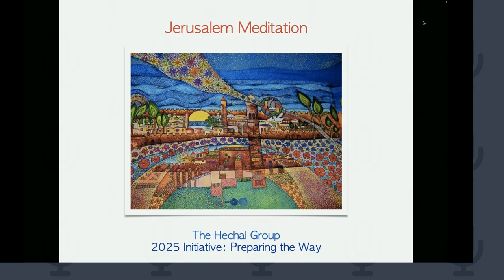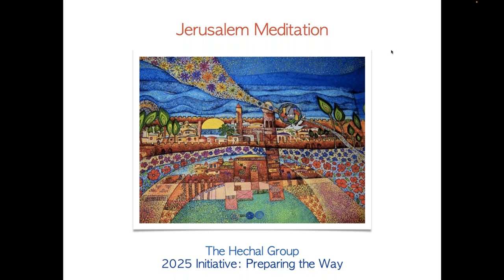Jerusalem Meditation - February 2023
Each place, each community has a specific role to play within the human family, and a specific note to sound within the syntony of Earth.

A group of soul-aware servers can make itself available to the higher potential of the place they find themselves in. It may intuit its intended design and become a conscious seeding presence for it.

The Jerusalem Meditation project understands itself as a laboratory for this work.

We invite our coworkers around the world to practice together to sound the note of unity.

Mantram of Unification

The souls of all are one and we are one with them.
We seek to love, not hate.
We seek to serve, and not exact due service.
We seek to heal, not hurt.

Let pain bring due reward of light and love.
Let the soul control the outer form and life and all events,
and bring to light the love which underlies the happenings of the time.

Let vision come and insight; let the future stand revealed.
Let inner union demonstrate and outer cleavages be gone.
Let love prevail.
Let all humans love.